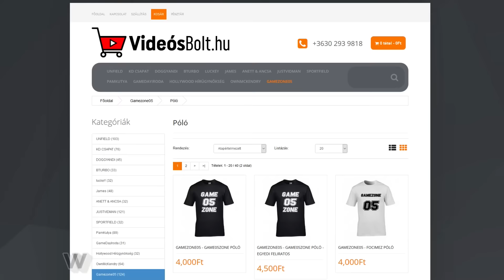PayDay 2 Vice City-ben?! :)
Pólók: videosbolt.hu/Gamezone05
THC Weboldal: thchun.hu

Intró zene: Heart of Courage- Narnia Floor Music

Gépem:
ALPENFÖHN Matterhorn Black Edition
16GB Corsair Vengeance Black 1600MHz
MSI GTX 980 Ti Gaming 6G
2x WD 1TB SATA3 Blue
Seasonic S12G 550W
Windows 10 Pro x64
ASUS VX279Q & LG 22MP65VQ-P

RAZER Call of Duty: Black Ops III DeathAdder Chroma

ROCCAT Isku FX

HyperX Cloud II Gun Metal